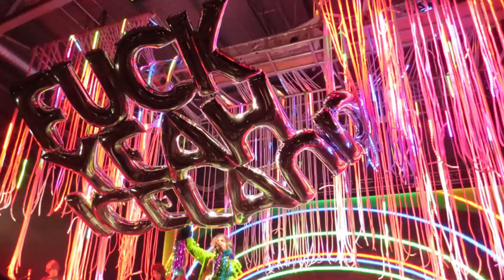Fuck Yeah, Iceland!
The Flaming Lips closing the 2014 Iceland Airwaves festival. Wayne Coyne delivers an important message to all of Iceland.